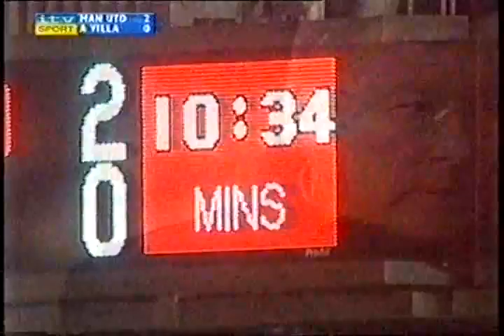Manchester United - Aston Villa 03-04